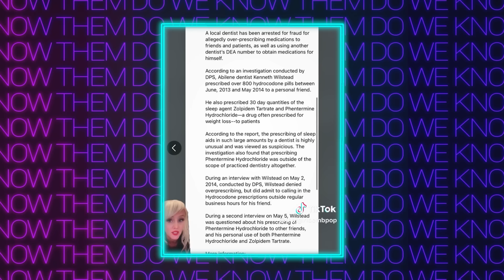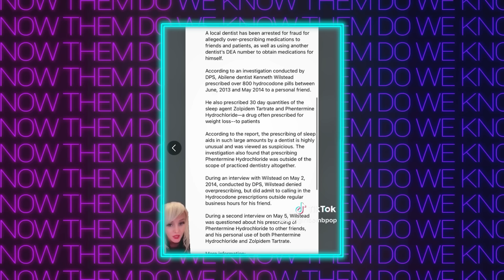Dax Shepard's PROBLEMATIC Podcast + The TikTok Dentist Is Back & WORSE Than Ever...(Ep. 79)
In today's episode, we discuss the controversy surrounding Dax Shepard and give an unfortunate TikTok Dentist update.

0:00 Intro
0:55 Joy Sparkles Follow Up
5:27 Dax Shephard's Problematic Podcast
50:44 TikTok Dentist Gets Even Worse